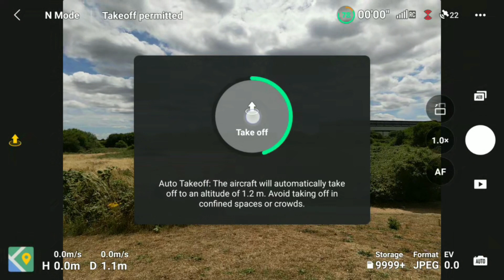DJI Mini3 Pro | FlyApp 1.6.8 - V01.00.0201 - RANGE ISSUES NOT FIXED (with 1-2 bars @ 220 meters!)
UPDATE:
Kudos and huge thanks to DJI (Hunter on FB) for looking into my persistent range issues, getting back with their analysis and, ultimately, suggesting to return the drone.

The 1st batch of my Mini 3 Pro (April 2022 batch) has now be been return via Argos (UK) - huge thanks to them too.

And the new drone (June 2022 batch) has an approx. 4X improved range at the same locations where the issues have been experienced.

In conclusion, I am NOW happy that the Mini 3 Pro can maintain a robust connection within the UK VLOS requirement range. Anything beyond that, within a CE setting, will very much depend on the individual location and other factors.

My advice: if in doubt, reach out to DJI, raise a support ticket and ask them to look into your flight records etc. They may conclude similar and recommend a refund/exchange.

Great customer service experience, DJI - THANK YOU!!!

Following all the positive YT comments / reviews of the latest FlyApp 1.6.8 - V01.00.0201 Release (1 July 2022) I updated the DJI Mini 3 Pro hoping that my this would have solved also my previously experienced range issues.

Given my max. distance is set at 500m (as per UK VLOS), unfortunately the drone even cuts out / shows 1-2 bars at around 220m.

Notably, also the new compass indicators for both the drone and my position seemed to missing (with only the Homepoint showing as "H" at times).

All in all, still a disappointing experience and I am hoping this may get eventually fixed for everyone else who has not been successful in achieving - at a least a theoretical great/robust - proper range.